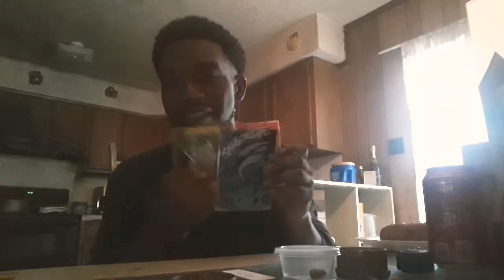Trying 4 STRAINs in One blunt /GUMBO 🤯😱 with( TMF_DAZ)